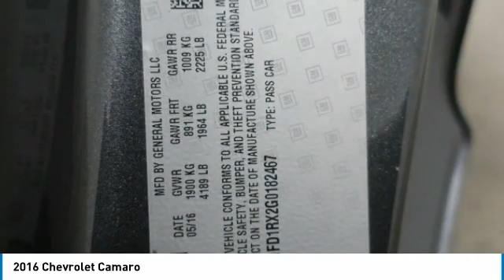2016 Chevrolet Camaro Birmingham AL 209342A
2016 Chevrolet Camaro

NOW OPEN! TO KEEP YOU SAFE, WE DELIVER!brbrBUY ONLINE-TEXT-EMAIL-CHAT-PHONE AND WE WILL DELIVER YOUR NEXT VEHICLE TO YOUR DOOR!brbrFROM OUR SALES FLOOR TO YOUR DOOR!brbrIT'S THAT EASY!brbr*NEW ARRIVAL PHOTOS COMING SOON*, Sunroof/Moonroof, Backup Camera, Well Maintained Vehicle, Remote Start, Bose High End Sound Package, RS Package, Heated & Cooled Power Front Seats, 20 Machined Aluminum Wheels, Camaro 2LT, Nightfall Gray Metallic, Jet Black Leather, AM/FM radio: SiriusXM, Dual-Zone Automatic Climate Control, Electronic Stability Control, Emergency communication system, Front Sport Bucket Seats, Fully automatic headlights, High-Intensity Discharge Headlamps, Illuminated entry, Low tire pressure warning, Paddle-Shift Manual Controls, Premium audio system: Chevrolet MyLink, Remote keyless entry, Steering wheel mounted audio controls, Telescoping steering wheel, Trip computer. Clean CARFAX. 22/31 City/Highway MPGbrbrbrAwards:br  * Car and Driver 10 Best Cars   * Motor Trend Car of the Year   * JD Power Automotive Performance, Execution and Layout (APEAL) Study   * Ward's 10 Best Engines   * 2016 KBB.com Best Resale Value Awards   * 2016 KBB.com Best Buy Awards Finalist   * 2016 KBB.com 5-Year Cost to Own Awards   * 2016 KBB.com 10 Coolest New Cars Under $25,000brCar and Driver, January 2017.brbrPrice amount shown includes Mfg. Incentives, Jim Burke Protection Package, additional incentives can include, (Military, College Grad, Valued Owner or Competitive Owner). Offers, incentives, discounts and financing are subject to expiration and other restrictions. Customer must finance with dealer, see dealer for qualifications and complete details. Consumer has the option to return vehicle within Five Days of original date of sale for A VEHICLE OF EQUAL OR GREATER VALUE. The vehicle must be exchanged or returned during the applicable time period in the same condition as it was upon delivery to the purchaser, subject to normal wear and tear. Pricing does not include dealer add ons. *All mileage shown is approximate. Demonstrations and test drives will alter the original inventoried mileage. While we make every effort to ensure the data listed here is correct, there may be instances where some of the pricing, mileage, options or vehicle features may be listed incorrectly as we get data from multiple data sources.